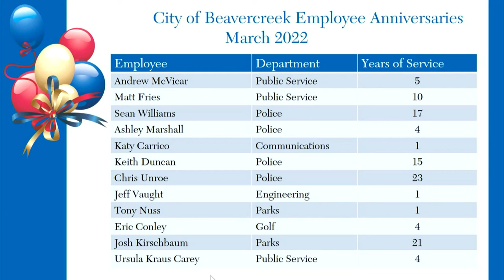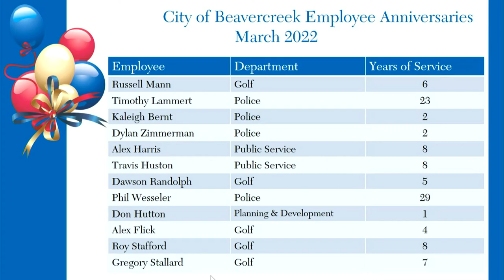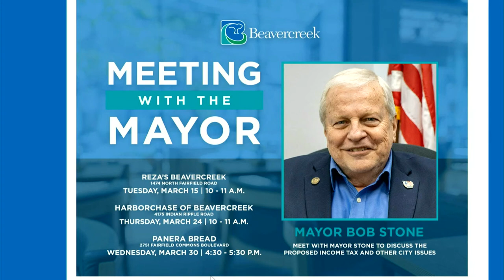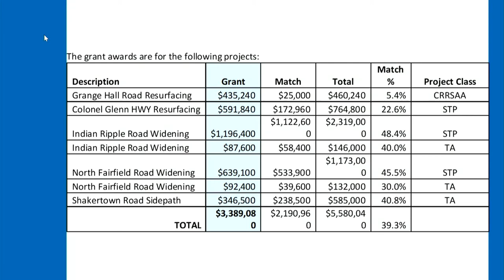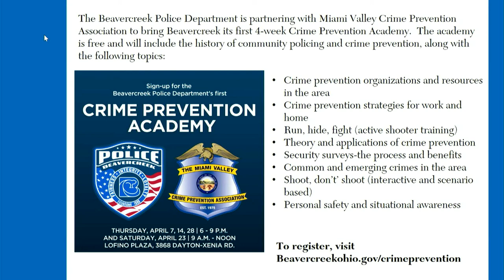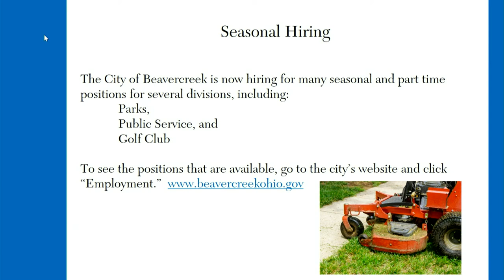3/14/2022 Beavercreek City Council Meeting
This City Council Meeting for the City of Beavercreek took place on March 14, 2022.